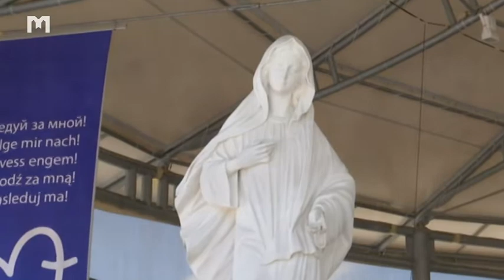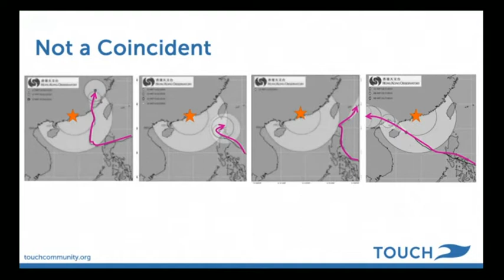Festival de los jóvenes - 3 Agosto 2019 - Medjugorje - Testimonio de Sherman Luk